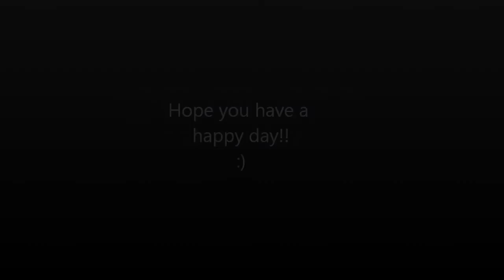Trouble Trouble Trouble! (The Sweat Life #85 )